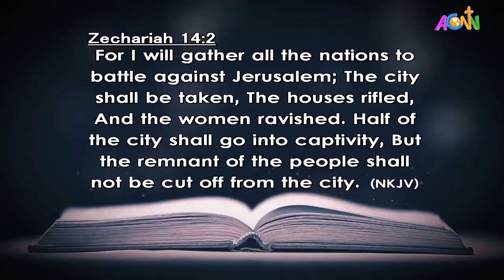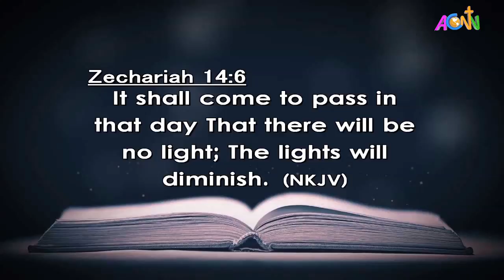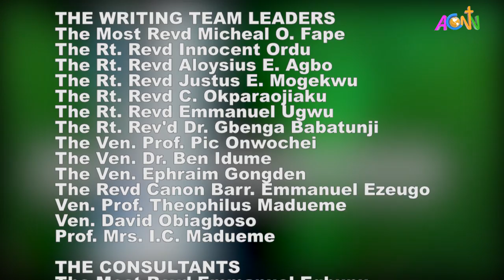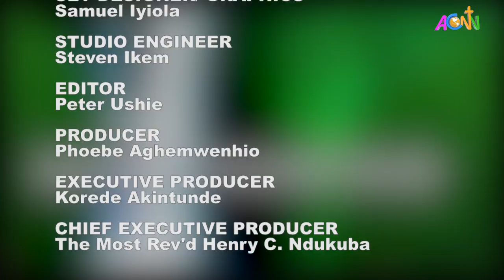DAILY FOUNTAIN DEVOTIONAL GUIDE OF SEPTEMBER 9, 2020 - MRS OLUBUNMI AKINOLA